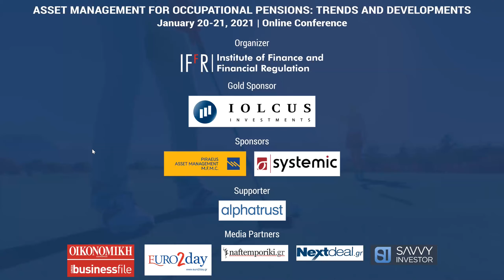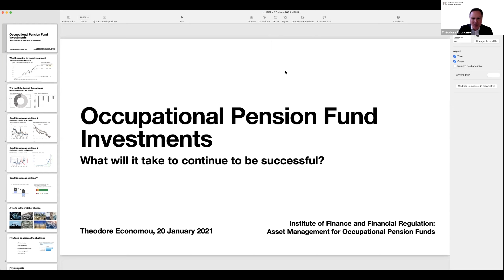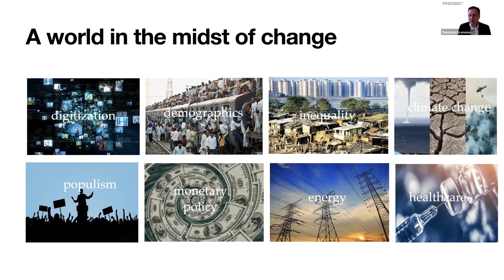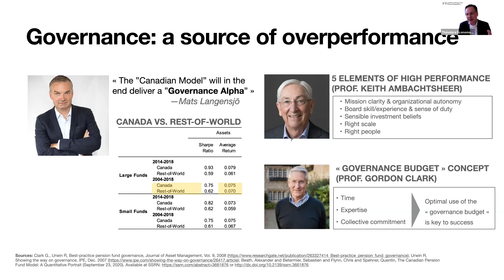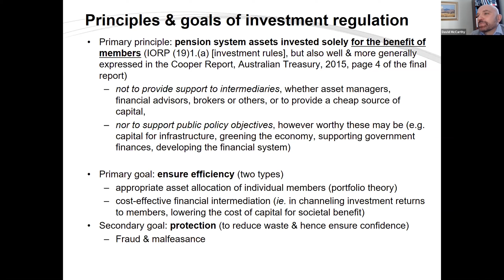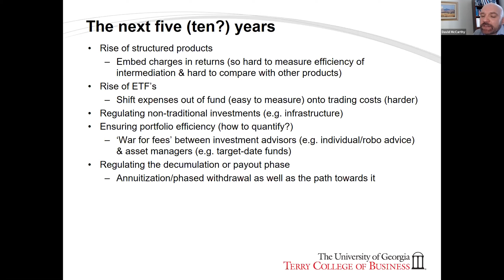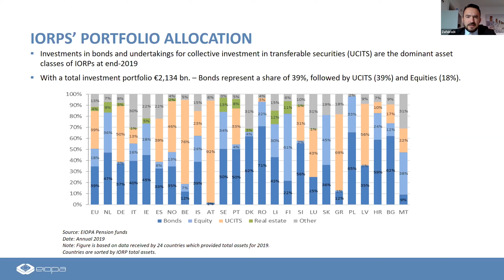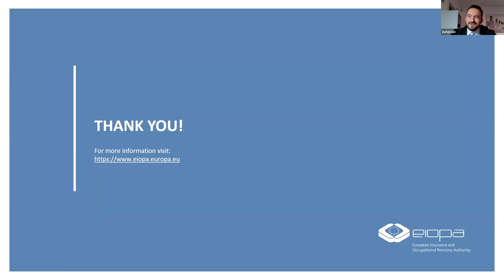IFFR Conference: Asset Management for Occupational Pension Funds | Day 1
Asset Management for Occupational Pension Funds: Trends and Developments conference | Day 1: International Evidence on Occupational Pensions, Institute of Finance and Financial Regulation (IFFR)